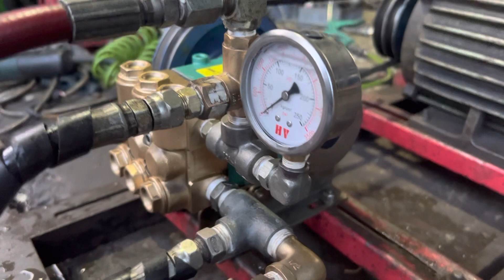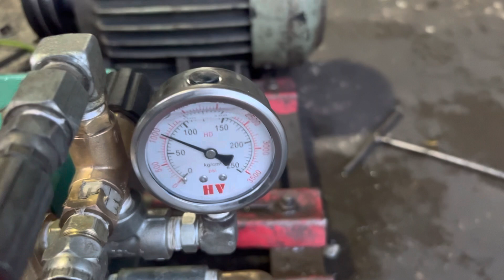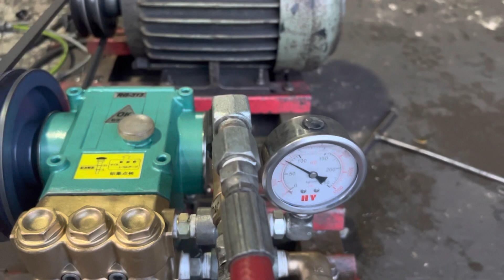Test đầu nén ok 313, ty sứ 20mm, áp 80 đến 100bar, lưu lượng 20l/p moto 3hp lh 0332416648